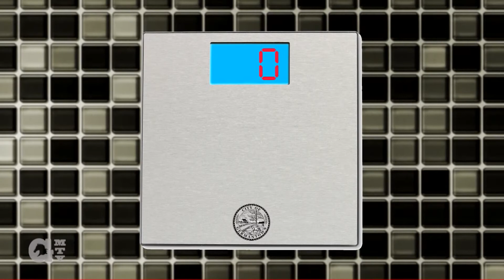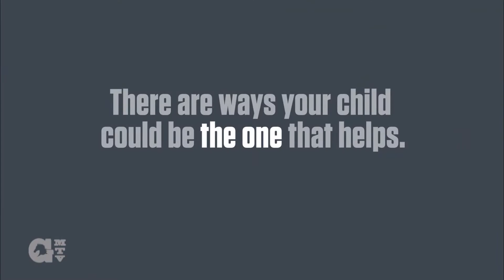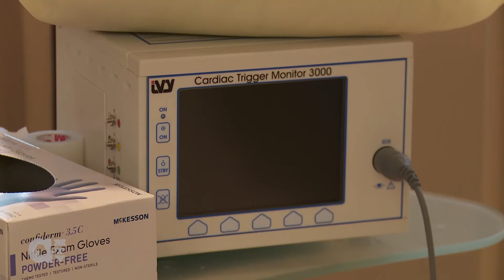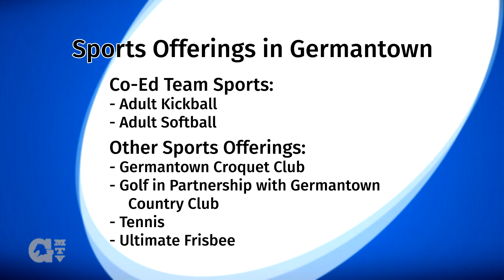Healthy Germantown with Steve Wilensky - February 2017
Each month, host Steve Wilensky interviews and talks about different ways we can live a healthier lifestyle. February is American Heart month. Administrator of the Health Planning & Promotion Bureau for the Shelby County Health Department Cynthia Nunnally is on the show to discuss ways to quit smoking. We take a trip to Sutherland Cardiology Clinic to talk with one of their patients, Maria Comas about the state of the art facility and care. Germantown Parks & Recreation Sports Coordinator Will Kassner talks about the many sports offerings in the city to keep your heart healthy. This episode aired on Germantown Municipal Television during the month of February 2017.